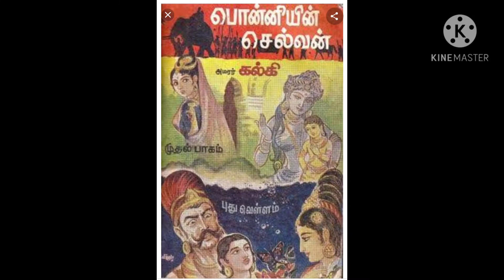வரலாற்றில் இன்று சொல்பவர்:S.BHARATH